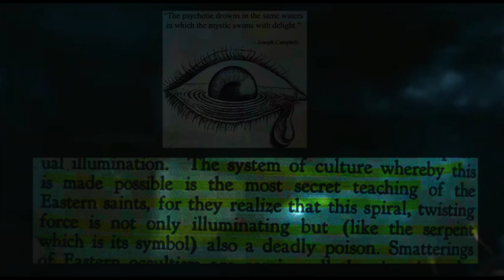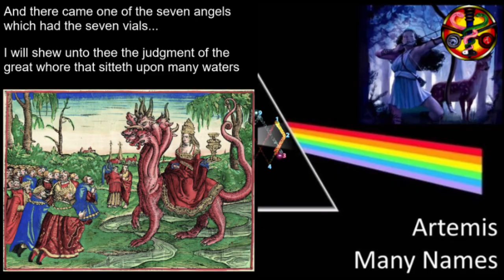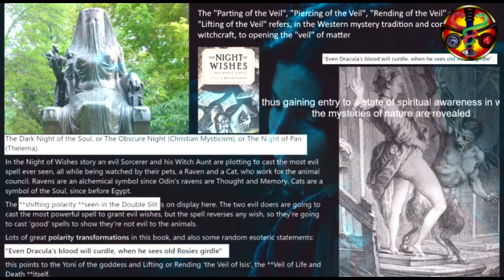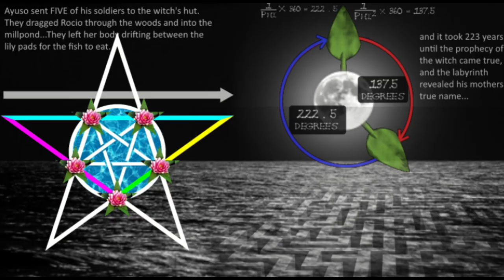Undone S02E02 The Rainbow Song Feat. Pans Labyrinth Theme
I tried to give people food for thought in this video, since only by having the right questions can you receive the right answers.  Undone is such a great show.  I'd also recommend the OA, Bliss, and As Above So Below.

Ora Et Labora

Alchemical Art
The Azoth of the Philosophers

Rose Cross

If you'd really like to dig deeper, look for The Coven group on facebook, or for private tutoring, please message direct.